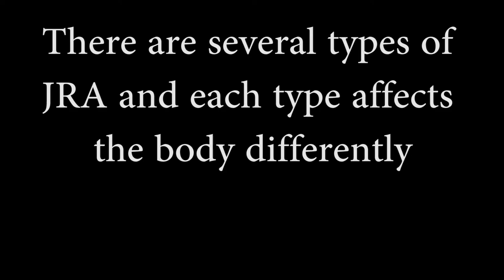Cade's Story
Cade Relaford, infusion, Sheridan Hospital, Welch Cancer Center